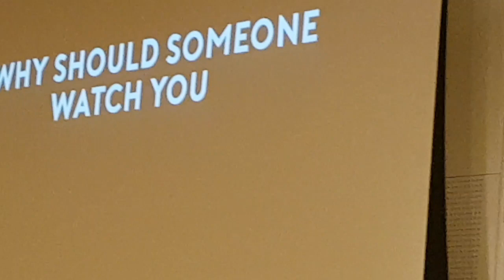EPICNESS!! | VIDCON AUSTRALIA 2018 (DAY 3) | VLOG #94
EPICNESS!! | VIDCON AUSTRALIA 2018 (DAY 3)
This is it, the last day of Vidcon Australia for day 3!! We had so much fun, we chatted with heaps of creators. We had so much fun!!